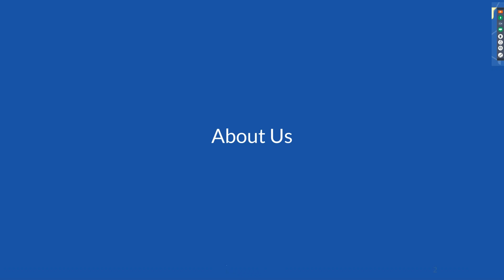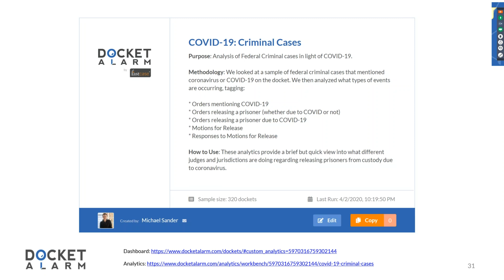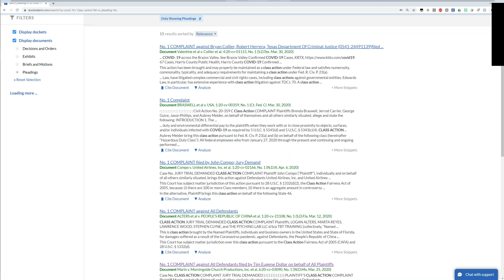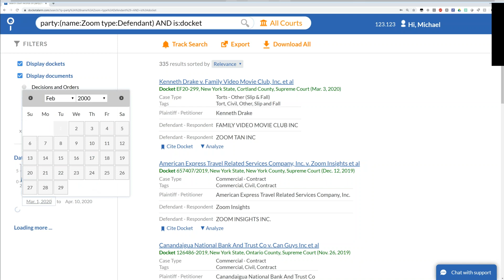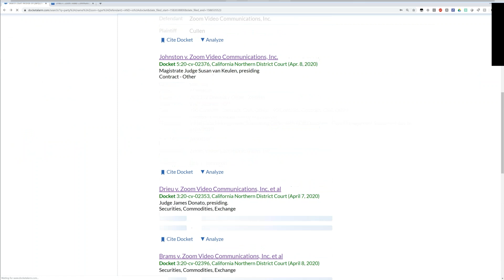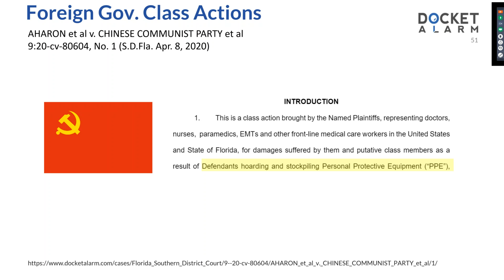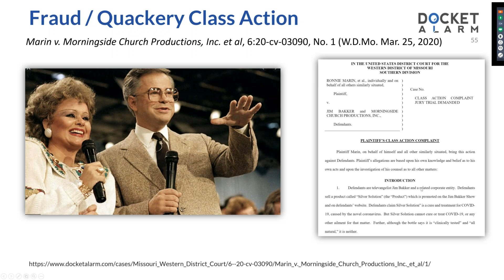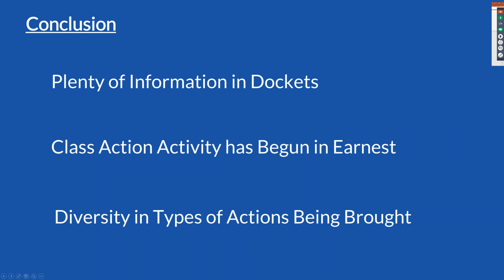Let the Class Actions Begin - COVID-19 in the Dockets | Ep. 4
Litigation in Light of COVID-19 | Ep. 4
Despite being in the midst of a global pandemic, some attorneys are wasting no time getting new class actions on file. In this webinar, we will review several newly filed class action lawsuits surrounding COVID-19, and how you can find similar new lawsuits using tools like Docket Alarm. In addition, we will discuss how strategy in existing class action cases (e.g., In Re: Juul Labs, Inc., Marketing Practices) are being amended in light of the coronavirus

Michael Sander is the Founder and Managing Director of Docket Alarm, Inc., a legal research and analytics company in New York City. Docket Alarm’s mission is to bring order to unstructured legal information to support legal decision making. Docket Alarm currently collects data on over 380M court cases and filings, providing analytics in Federal court, state court, and agencies. Docket Alarm customers include AMLaw100 firms, universities, and in-house counsel. It has won ALM’s Legal Innovation awards in 2015 and 2019 and was nominated in 2020. In 2018, Docket Alarm was acquired by Fastcase, a leading legal research provider.